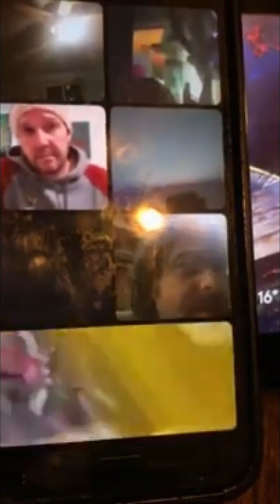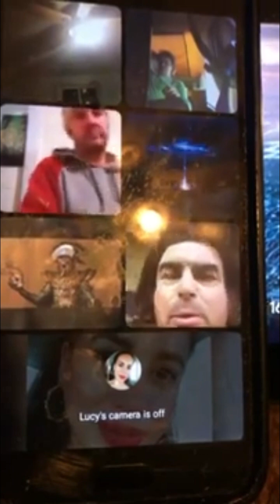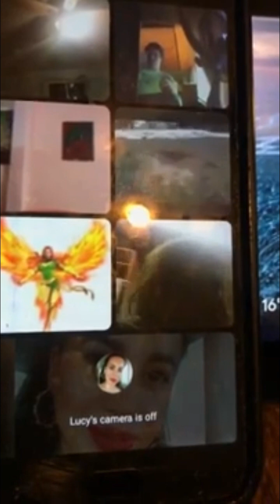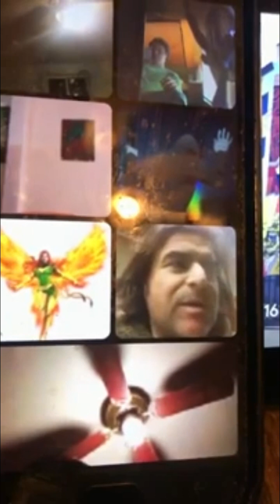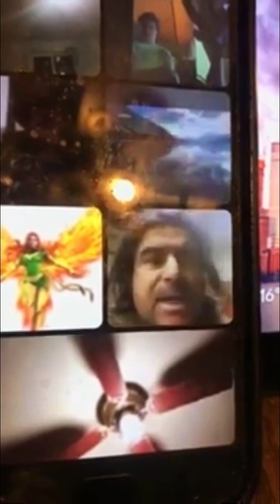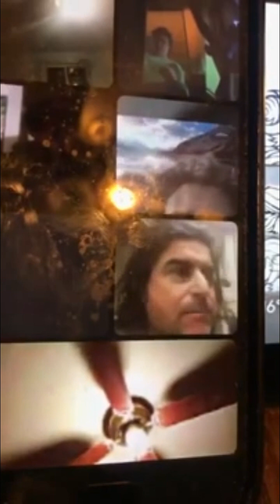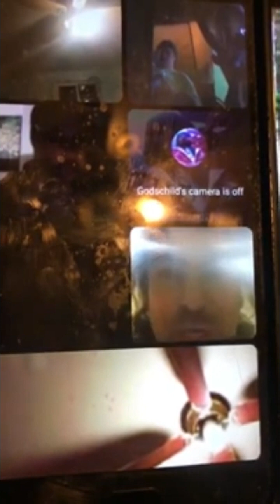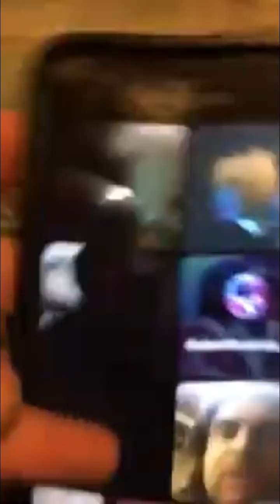You Must Be Birthed Out in the Flesh BookOfLife SatansSealedElect Hellblazers #144000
144,000 who will stand publicly in truth on their own blood to bring forth heaven on earth and release all from bondage. SatansSealedElect News II Corinthians 4:4